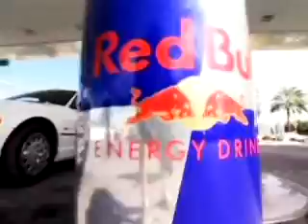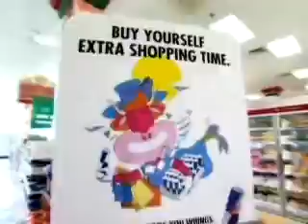Red Bull Day at DSF.mov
Copyright: Red Bull Middle East